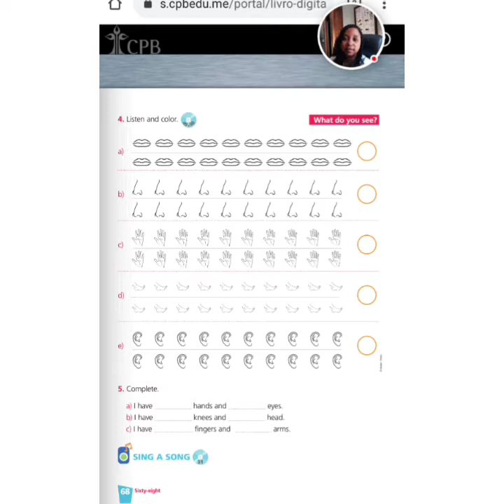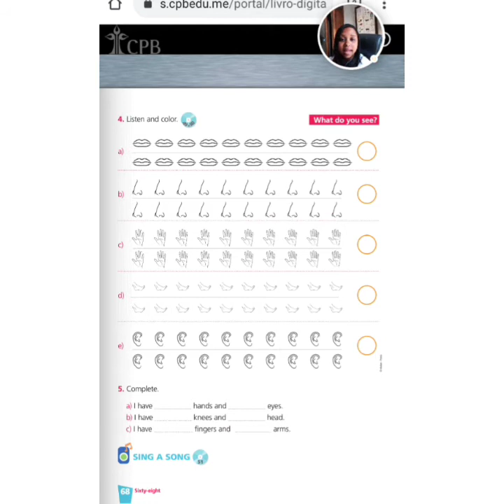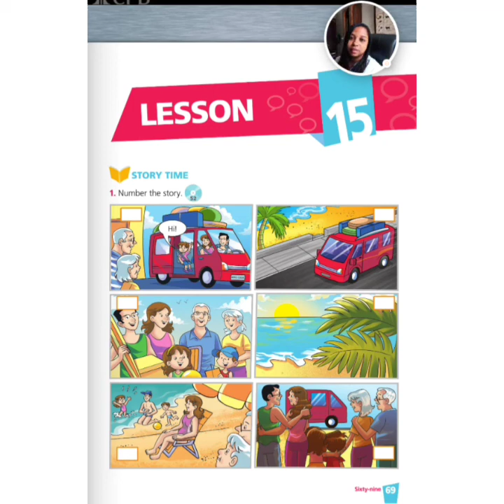2° anos - Pages 68 and 69